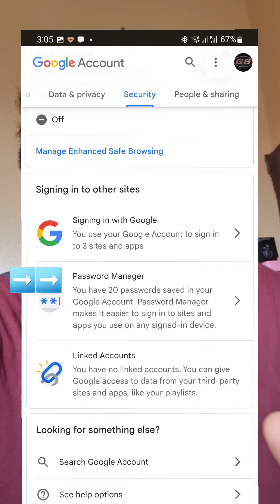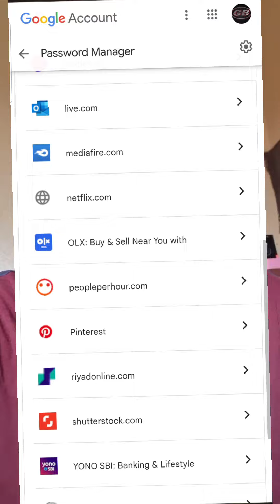You're All passwords are in you're mobile 📱